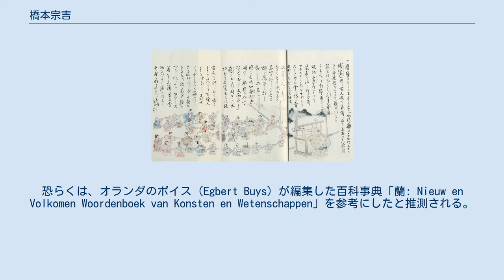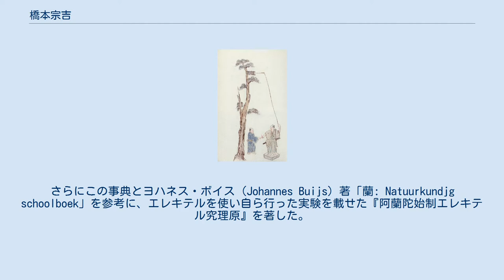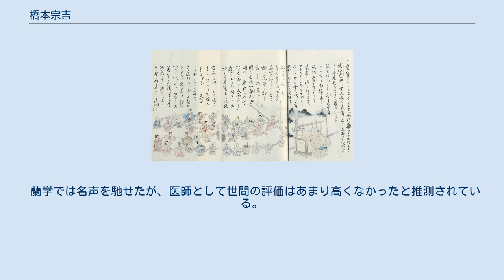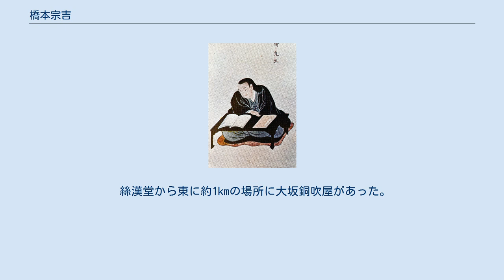橋本宗吉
橋本 宗吉（はしもと そうきち、宝暦13年(1763年） - 天保7年5月1日(1836年6月14日))または橋本 鄭（はしもと てい）は日本の蘭方医、蘭学者である。
曇斎（どんさい）、絲漢堂とも号した。
医学、天文学、本草学の翻訳を手がけた。
また蘭学書を読み解いてエレキテルを自作し、エレキテルおよび数々の実験についての記述を残している。
これらの業績より、日本の電気学の学術的研究の祖であるとも評される。
 祖先は四国の阿波国那賀郡の郷士であったと伝えられている。
宗吉の父の代に大阪にでてきた。
宗吉が阿波の生まれか、大阪の生まれかは不明である。
 傘屋で紋書き職人をしていたが、記憶力の良さから評判となり、医者の小石元俊に見出される。
小石は、最新の蘭学書を翻訳するために、オランダ語に精通した者を探していた。
小石は、天文学者であった間重富と相談し、両名が費用を負担して、橋本宗吉を江戸へ送り、オランダ語を学ばせることにした。
寛政2年（1790年）、橋本は江戸に出て大槻玄沢の門弟となった。
この事情については、杉田玄白の著『蘭学事始』にも以下のような記述がある。
 大坂に橋本宗吉という男あり。
傘屋の紋かくことを業として老親を養い世を営めりと。
不学なれども生来奇才あるものゆえ、土地の豪者ども見立てて、力を加え、江戸へ下して玄沢が門に入れたり。
わずかの逗留の間、出精し、その大体を学び、帰坂の後も自ら勉めてその業大いに進み、後は医師となりて、ますますこの業を唱え、従遊の人も多く、ようやく訳書をもなし、五畿七道山陽南海諸道の人を誘導し、今におけるいよいよ盛んなりと聞けり。
江戸へ来りしは寛政の初年のことなり。
 —  杉田玄白 、 蘭学事始 小石元俊は、橋本宗吉の訳書『蘭科内外三法方典』に序文を寄せ、橋本について以下のように紹介している。
 和蘭之言大都六万、而して則ち之をなすこと四ヶ月、己に能く四万語を暗記す。
乃ち還って浪華に帰す。
 —  小石元俊 、蘭科内外三法方典 つまり小石元俊の記述によると、橋本は4ヶ月の江戸の滞在でオランダ語4万語を暗記した後、大阪に戻ったことになる。
小石元俊と間重富に従事し、彼らの指導の元、蘭学書の翻訳を行った。
また彼らの仕事の手伝いをしていたと考えられる。
間重富の『月食観測日記』の寛政10年（1798年）10月16日の項には、「橋本宗吉、蘭学者、兼テ測量ノ時ハ手伝イタスモノナリ」と記されている。
 橋本が従事していた小石元俊と間重富が相次いで大阪を離れると、寛政8年（1796年）頃、独立して医師を開業した。
享和の初めのころ、居を移し、蘭学塾「絲漢堂」(しかんどう)を開いた。
このころ『喝蘭新訳地球全図』を出版した。
 寛政12年（1800年）、門弟の伏屋素狄、各務文献、大矢尚斎などと共に霞島の刑場で女刑屍の解剖を行った。
この時の解剖図は各務文献、大矢尚斎が「婦人内景之略図」として詳細に書き残された。
 その後、『蘭科内外三法方典』の執筆にとりかかり、文化元年（1804年）から文化10年（1814年）までに六巻を上梓した。
序文は大槻玄沢が寄せ、本草・薬方・製薬・治病・奇方秘術などの各部に分かれている。
 寺子屋「旭昇堂」でのエレキテルによる百人おどしの様子表した挿絵 自著『阿蘭陀始制エレキテル究理原』の付書によると、天明3年（1782年）の21歳のときに山中という人物の持っていたエレキテルを借りて実験したと書いている。
 40歳のころから、エレキテルの研究に没頭した。
恐らくは、オランダのボイス（Egbert Buys）が編集した百科事典「蘭: Nieuw en Volkomen Woordenboek van Konsten en Wetenschappen」を参考にしたと推測される。
この百科事典の中で、電気に関する記述は図版も含めて13ページほどであり、該当箇所の内容は『エレキテル訳説』として橋本宗吉の手で翻訳された。
さらにこの事典とヨハネス・ボイス（Johannes Buijs）著「蘭: Natuurkundjg schoolboek」を参考に、エレキテルを使い自ら行った実験を載せた『阿蘭陀始制エレキテル究理原』を著した。
大槻玄沢は『厚生新編』の「越列吉低力的乙多」の項で以下のように橋本のことを記している。
 さて近き文化牛未両...